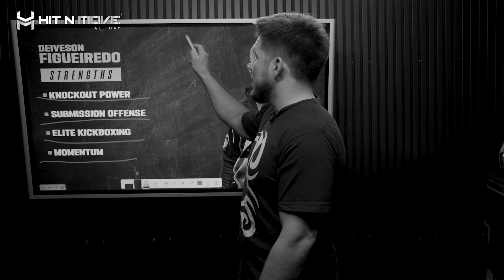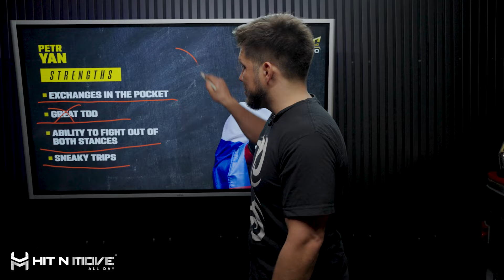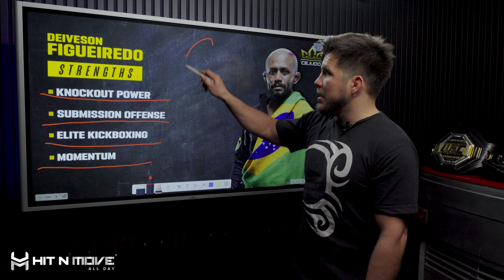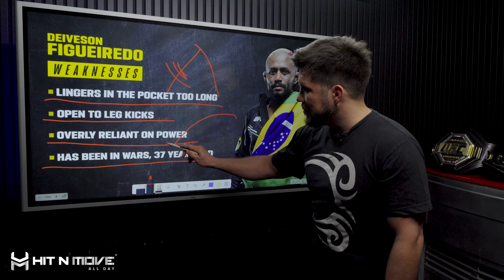Are the ODDSMAKERS overlooking Deiveson Figueiredo? 🤔👀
What’s Deiveson Figueiredo’s path to victory over former UFC Bantamweight Champion Petr Yan? Will Figueiredo defy the odds once again? 🤔⬇️

This video is brough to you by Hit N Move 🥊